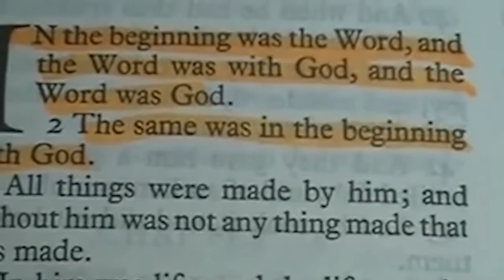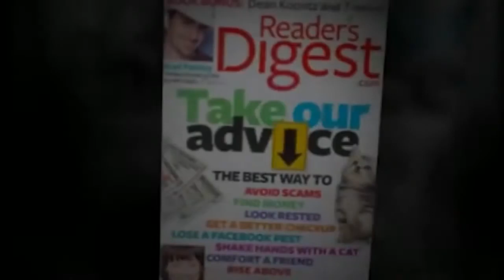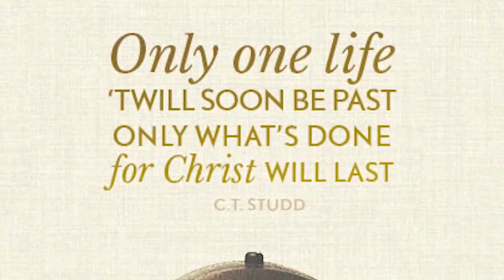„ნუ გაფლანგავთ თქვენს ცხოვრებას” – ჯონ ფაიფერი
„ერთი სიცოცხლე გვაქვს მხოლოდ, რომელიც მალე წარსულად იქცევა და რაც გაგვიკეთებია ქრისტესთვის, მარადიული მხოლოდ ის იქნება.“